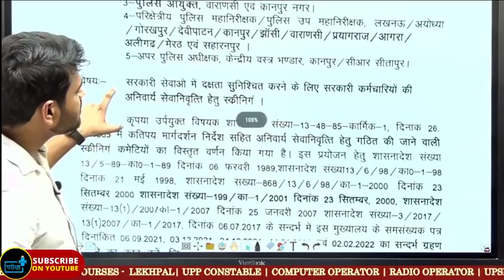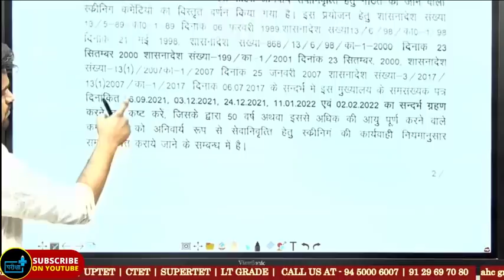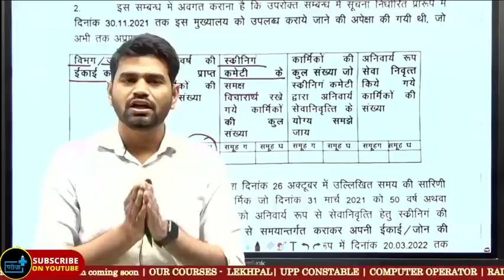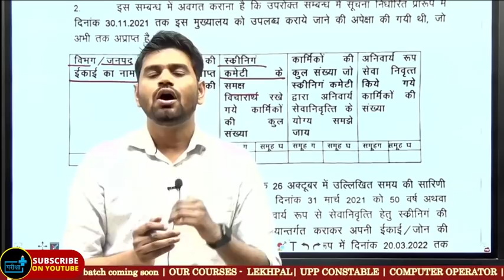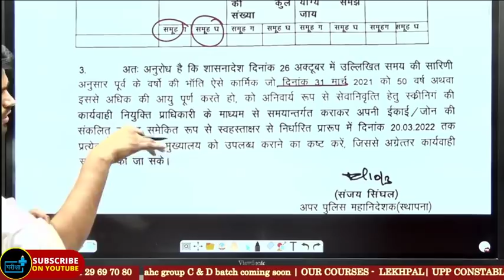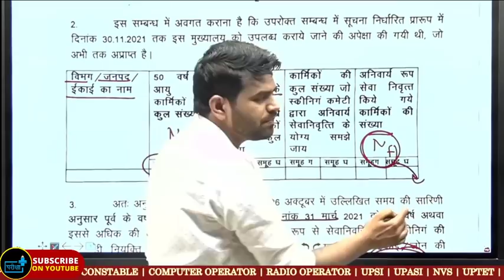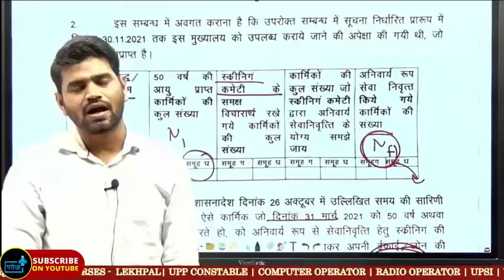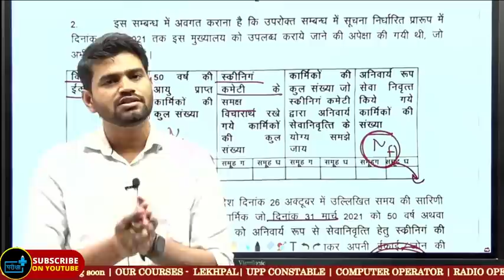UP पुलिस में बंपर भर्ती के आसार, 50 साल के ऊपर वाले पुलिसकर्मियों का होगा RETIREMENT